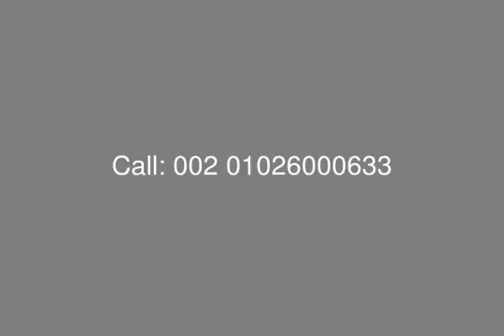Duplex 240 Sq.M with Garden 80M in Westown For Sale with Installment - mls.com.eg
Real Estate Egypt , El Sheikh Zayed City , Westown Sodic : Duplex With Garden for Sale in Westown Compound, Surface Area 245 Sq.m, Garden Area 350 Sq.m , Consist Of : 3 Bedrooms, Large Reception, Living Room, Kitchen, Nanny Room, 3 Bathroom
real estate Egypt,Westown Residences:Welcome to our new residential neighborhood in Westown.Westown Residences is Westown’s first purely gated residential neighborhood , offering 148 townhouses and twin-houses with stunning architectural designs. Thehomes h